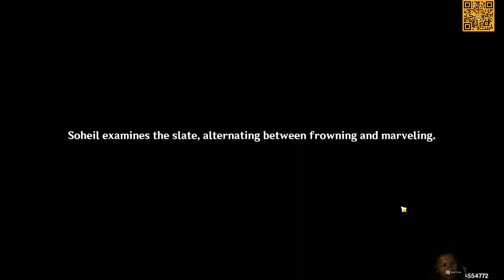Old Notes And New Friends - World Quests - Genshin Impact | Part 3